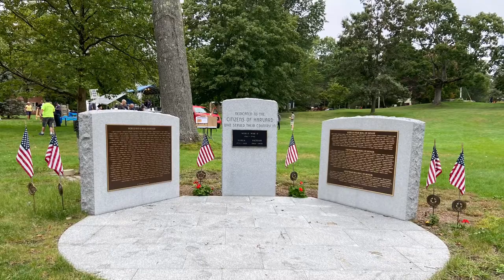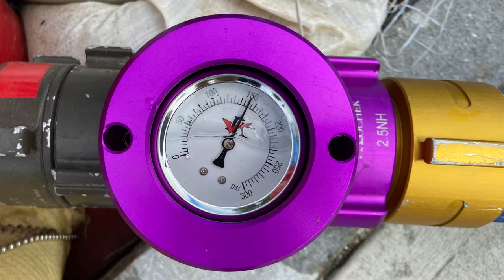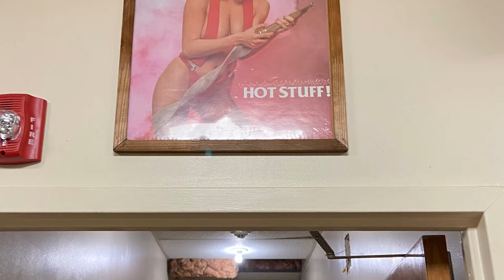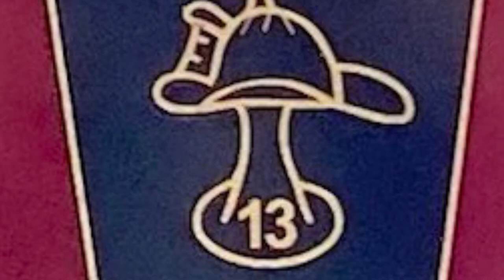HARVARD MA FIRE DEPARTMENT FIRE TRUCK PARADE & FIRE TRUCK MUSTER ALL PHOTOS 9-18-21